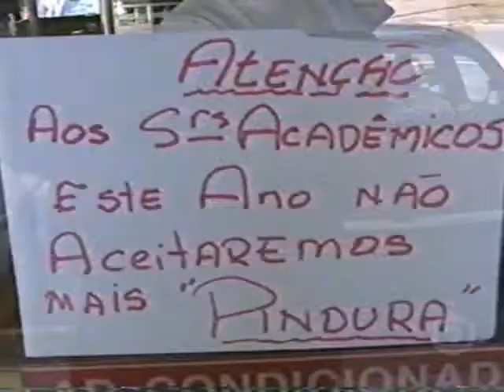XI de Agosto SPTV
Centenário do Centro Acadêmico XI de Agosto - Pindura - SPTV (XI/08/1903)